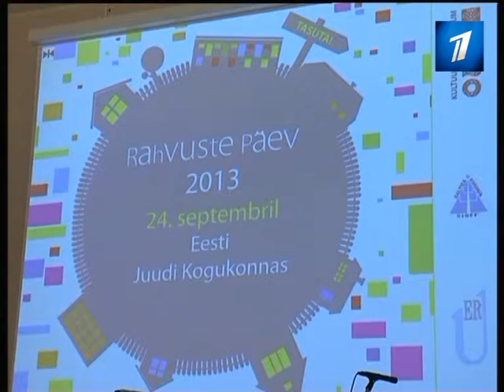Страна отметила день народов Эстонии